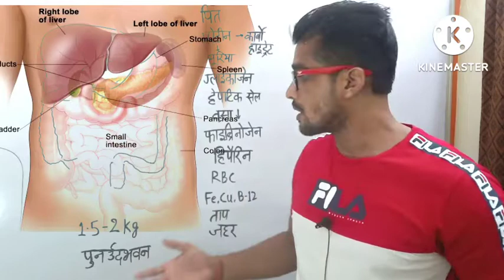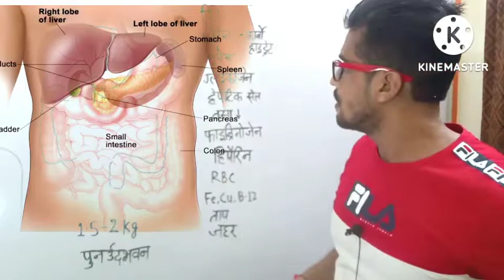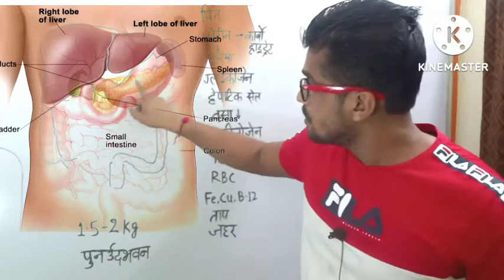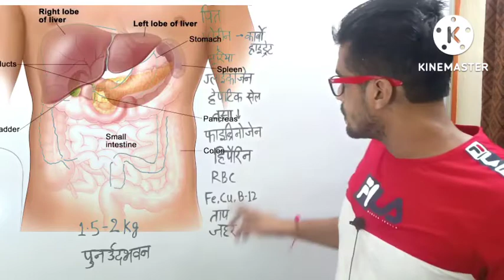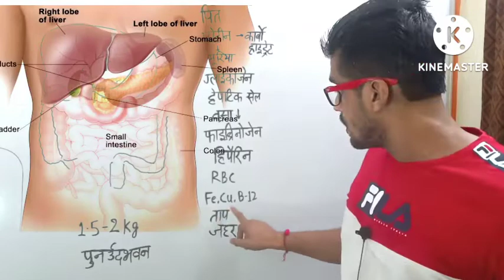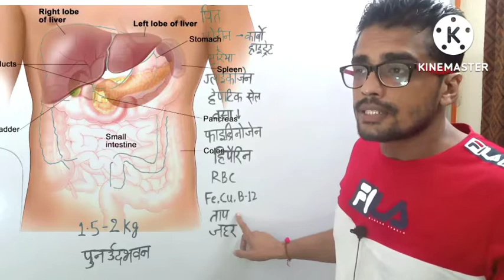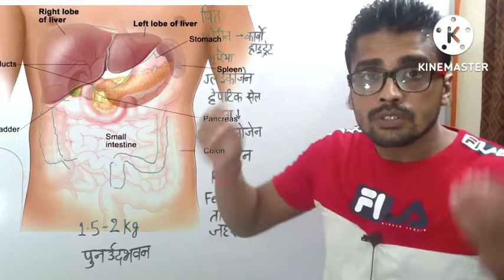लिवर / liver biology for group D , Bihar police , Bihar daroga , bssc , Bpsc etc